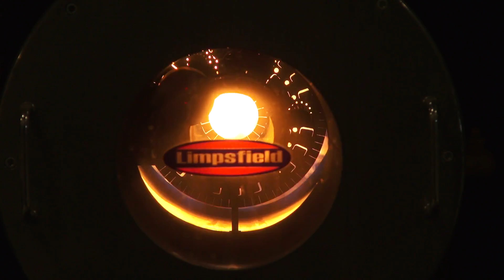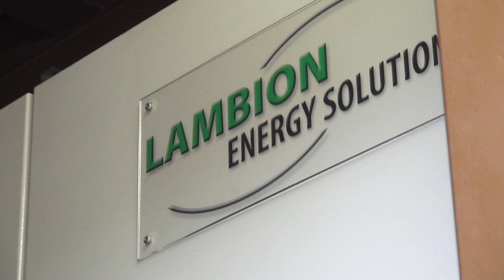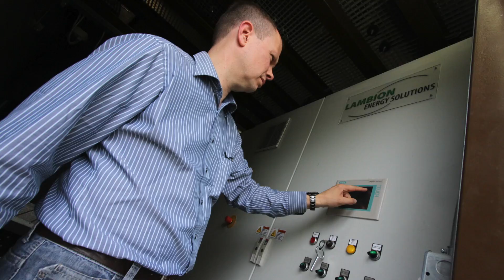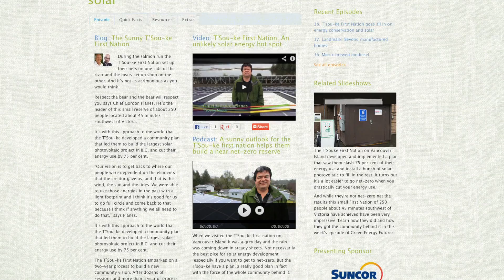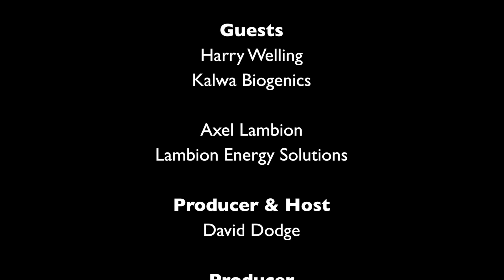46. Biomass district heating: How one project heats a ciity hall, theatre and hundreds of homes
Turning wood into energy is old-hat, at least in Europe. Axel Lambion's great, great grandfather was a boiler engineer at the end of the 19th century who was designing systems for boilers that run on sawdust and transmitted the energy via a belt system. Today Axel Lambion is the CEO of Lambion Energy Solutions and it was his hardware that Sherwood Park ended up using when they built their biomass district heating energy.

Now Axel has his sights set on other projects across Canada. Compared to Europe we're a land of boundless opportunity. Learn about how the Sherwood Park project works and about Canada's immense biomass potential this week on Green Energy Futures.